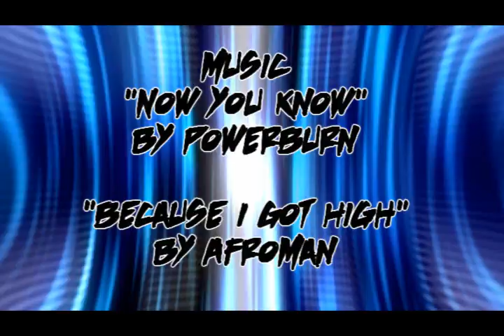RWA - Now You Know Mac Madness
A wrestling highlight music video on the career of Mac Madness of RWA.